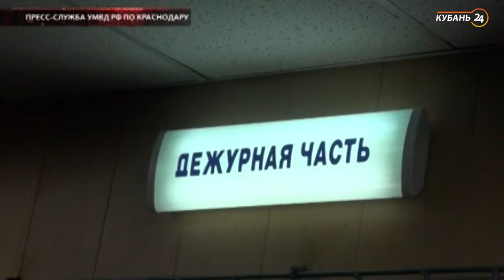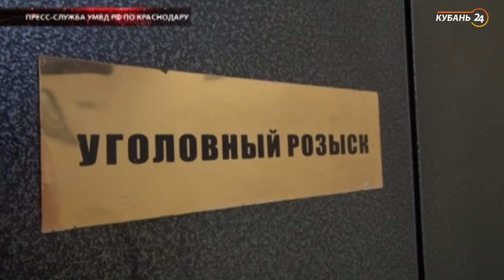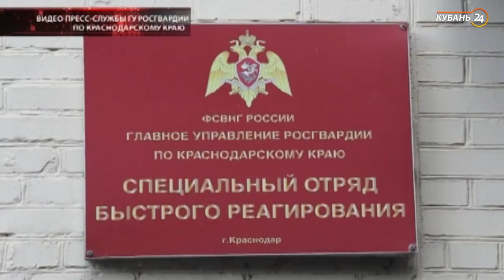18.07.19 «На стороне закона»